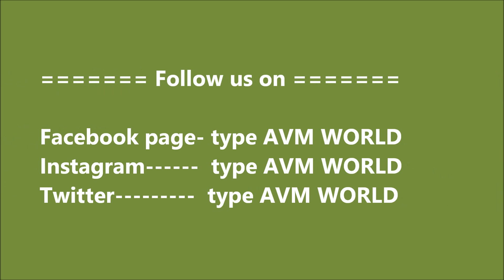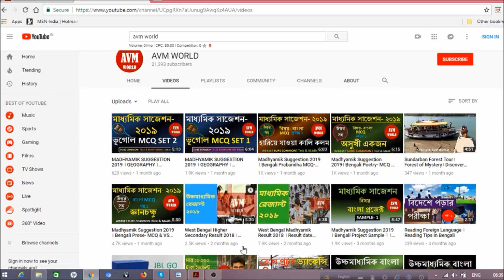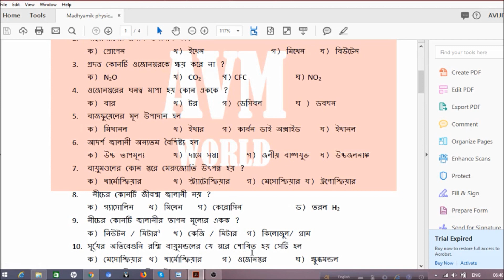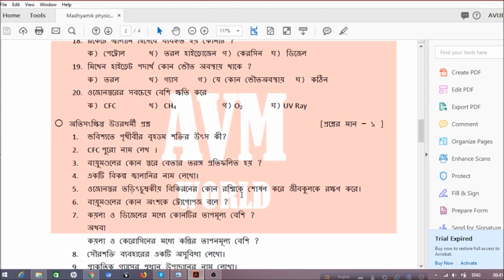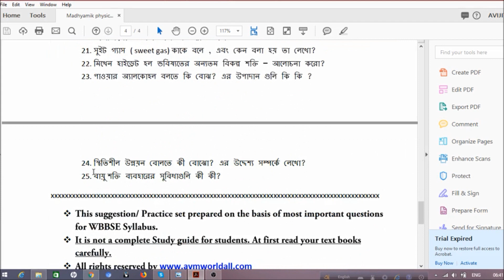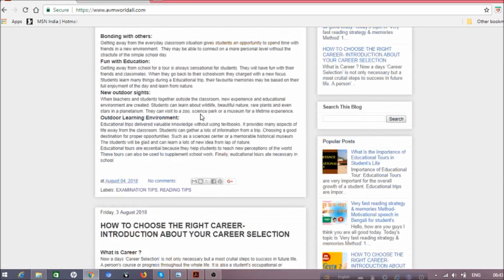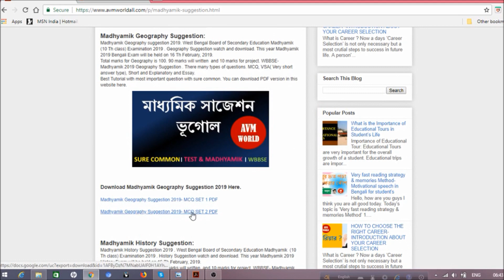MADHYAMIK SUGGESTION 2019 । PHYSICAL SCIENCE WITH COMMON OF CHAPTER 1 । WBBSE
Madhyamik Physical Science suggestion 2019. West Bengal Board of Secondary Education Madhyamik  (10 Th class) Examination 2019 . Physical Science Suggestion watch and download. This year Madhyamik 2019 Physical Science Exam will be held on 19 Th February, 2019.
Total marks for Physical Science  is 100. 90 marks will written  and 10 marks for project. WBBSE- Madhyamik 2019 Physical Science Suggestion . There many types of questions. MCQ, VSA( Very short answer type), Short and Explanatory and Essay.

Best Tutorial with most important question with sure common. You can download PDF version in this website here.

OTHER MADHYAMIK SUGGESTION 2019 VIDEOS (অন্যান্য মাধ্যমিক সাজেশন ভিডিও)

Syllabus credit - West Bengal Board of Secondary Education (WBBSE)
copyright--- I made this video for help of other people.
script--Inspired by Teachership experience in a Higher secondary School and from memory.